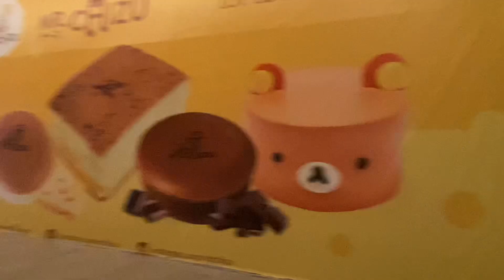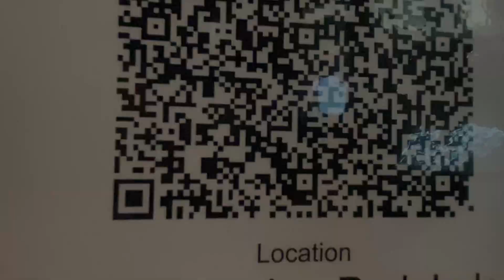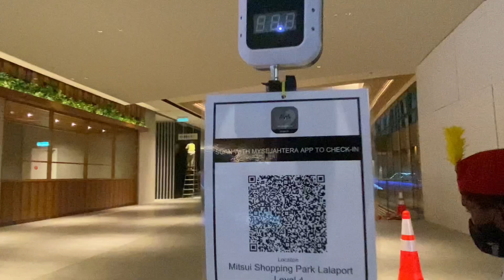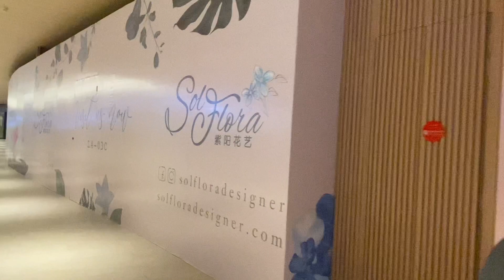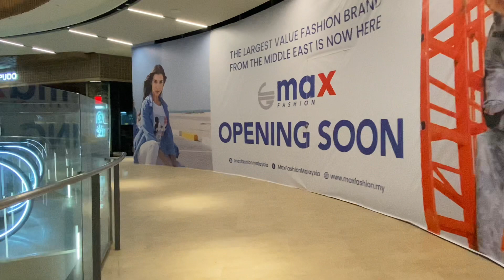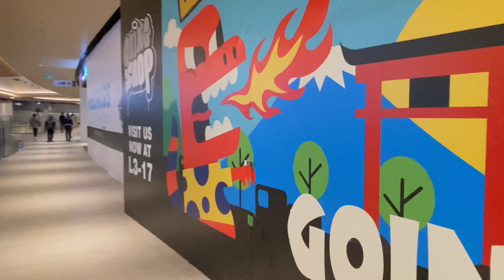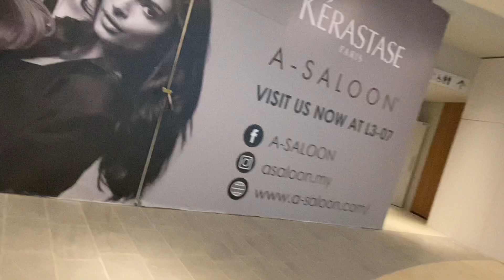🇲🇾 LALAPORT Bukit Bintang City Centre KL - Walk Tour Jan.21,2022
January 21, 2022 6:50PM
Friday

Cheers! 😊

offwegoce,
lalaport,
lalaport bbcc kl,
lalaport bukit bintang city centre kl,
lalaport bukit bintang,
IKEA Cheras
Ikea restaurant,
Ikea bistro,
My Town,
My Town Cheras,
the gardens mall,
gardens mall,
megamall midvalley,
cny 2022,
chinese new year,
pavilion,
pavilion bukit bintang,
suria klcc,
suria food court,
signatures KLCC,
suria klcc food court 2022,
walk tour,
walk tour 2022,
klcc,
light show,
symphony water lake show,
water fountain show,
klcc park,
klcc park 2022,
klcc morning walk,
rainy morning at klcc park,
walking around klcc park,
klcc park walk tour,
zoo negara,
botanical garden,
perdana botanical garden,
taman botani perdana,
things to do in kl,
muzium negara,
kl bird park,
dear park,
walk around kl,
walk tour,
walk around malaysia,
kuala lumpur,
travel,
malaysia,